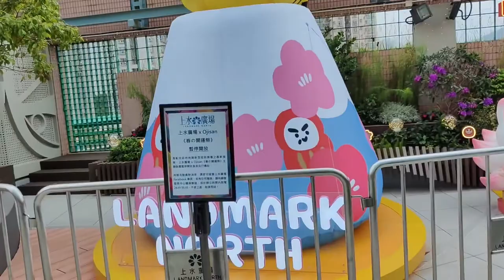「春の開運祭」上水廣場 x Ojisan 江大叔 (2) - 2022年01月18日